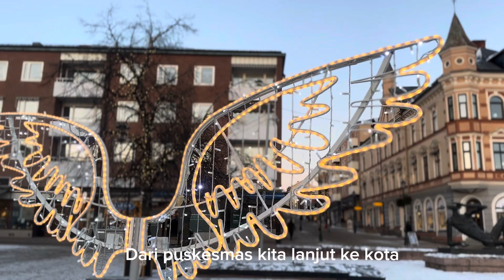Berkunjung ke Puskesmas | Kontrol Tahunan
Video Published : 5 December 2023